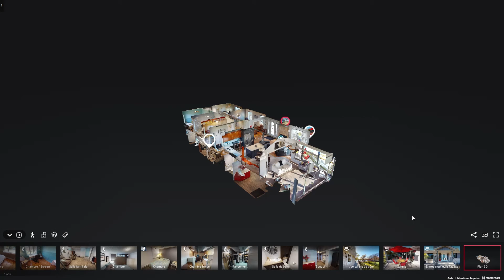35 rue Ste-Luce, Disraeli / Visite virtuelle 360 3D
Voici une réalisation de visite virtuelle 360 3D Matterport pour cette propriété de prestige en vente par Vincent Morin & Nathan Gagnon.